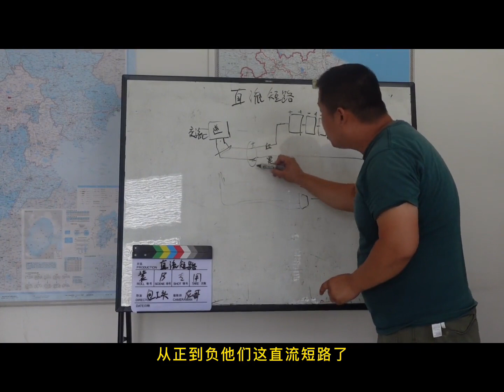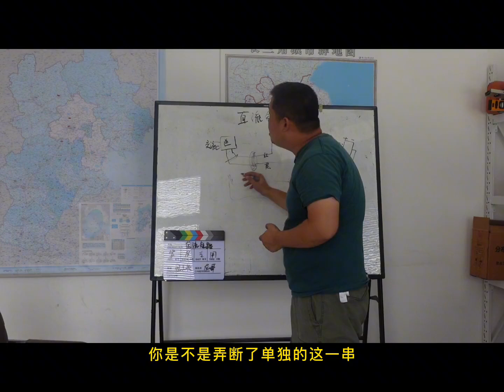直流側短路怎么處理光伏包工頭光伏發電31